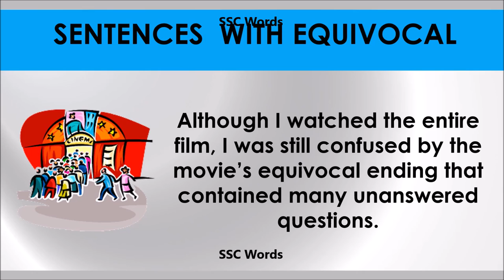Equivocal - Improve English - Meaning and 5 sentences - GRE / CAT / GMAT word - SSC Words